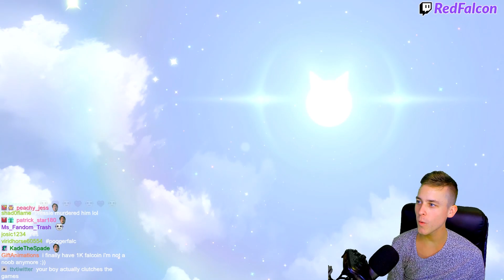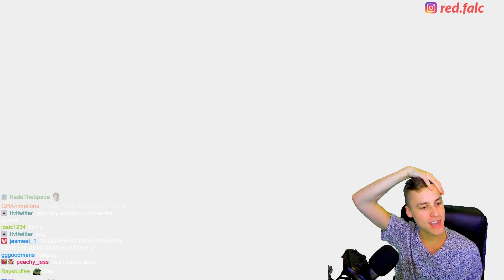Super Mario 3D World + Everyone is Furry...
Falc beats the furry game 100% in this loaded finale episode!

Video Credits

Editing:
ClumsyCadet